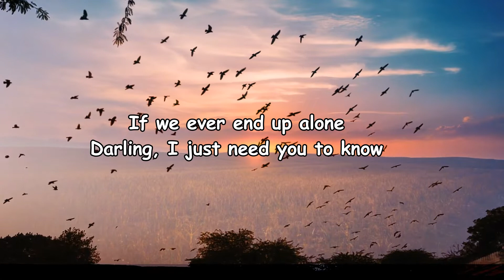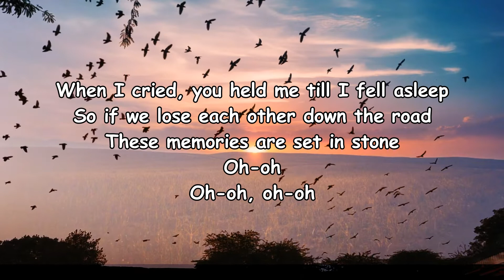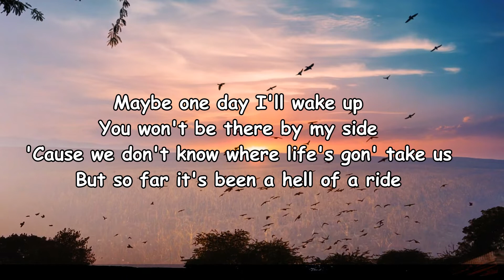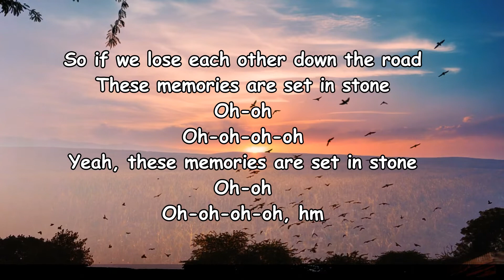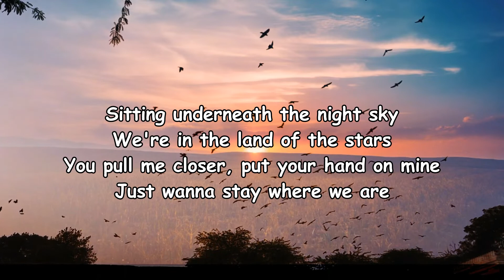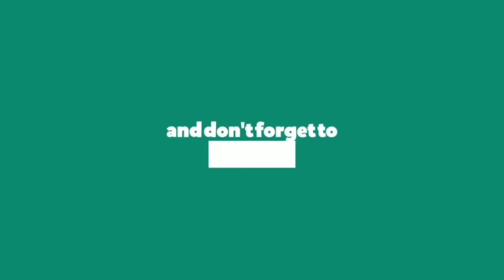Ella Henderson – Set In Stone Lyrics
Set In Stone Lyrics:

Sitting underneath the night sky
We're in the land of the stars
You pull me closer, put your hand on mine
Just wanna stay where we are
If we ever end up alone
Darling, I just need you to know
I hope everytime I smile I get a wrinkle
So they can remind me of the stupid jokes
We would tell each other on the phone, hm
And I think 'bout the time my best friend really hurt me
When I cried, you held me till I fell asleep
So if we lose each other down the road
These memories are set in stone
Oh-oh
Oh-oh, oh-oh
Maybe one day I'll wake up
You won't be there by my side
'Cause we don't know where life's gon' take us
But so far it's been a hell of a ride
And if we ever end up alone
We would tell each other on the phone, oh
Oh-oh
Oh-oh-oh-oh
Yeah, these memories are set in stone
Oh-oh
Oh-oh-oh-oh, hm